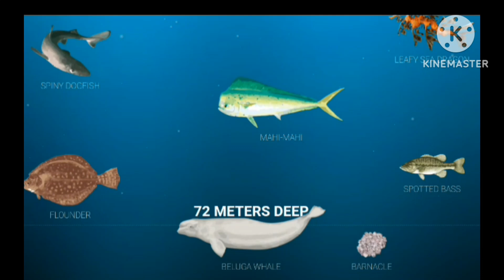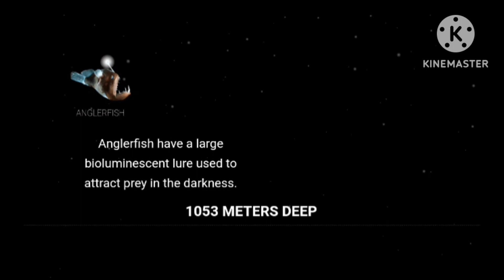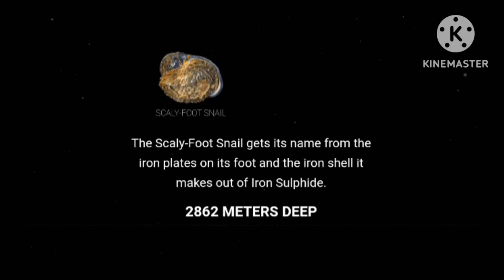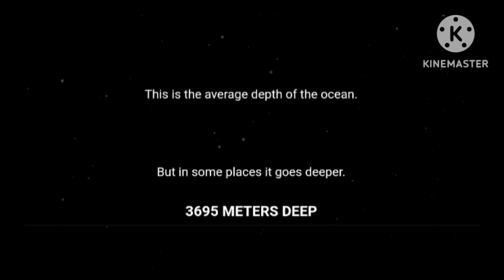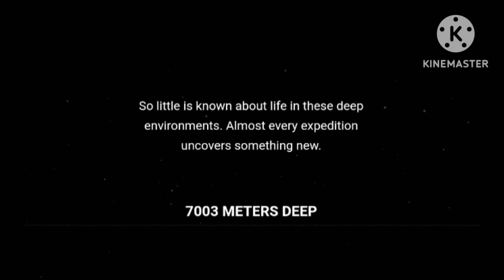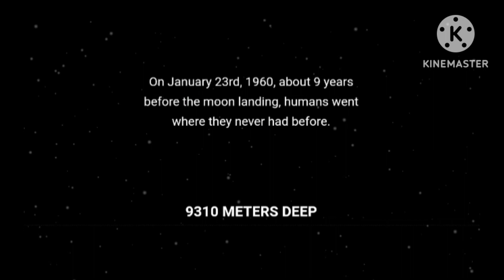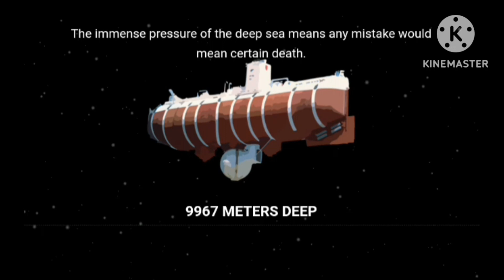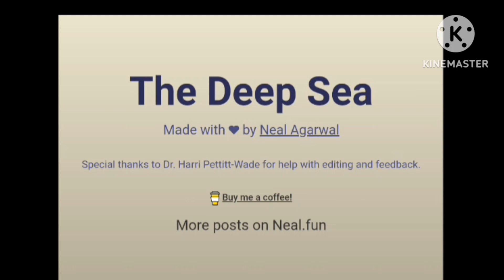The Deep Sea